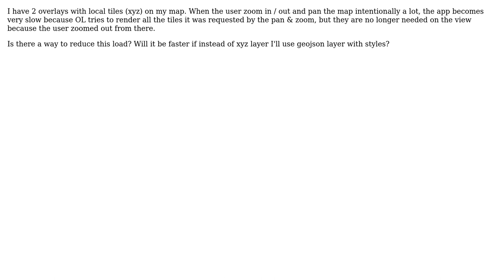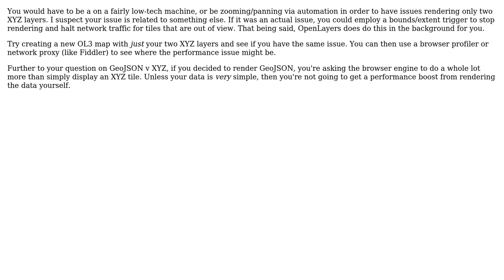GIS: Is there a way to reduce tile processing from Openlayers 3 when user pan & zoom a lot?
With thanks & praise to God, and with thanks to the many people who have made this project possible! You are responsible for your own actions.